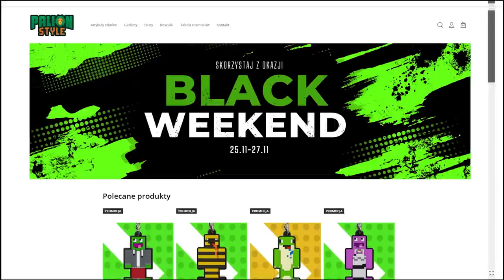MUSIELIŚMY MÓWIĆ PODWÓJNIE na PALIONOWIE!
✔️ FILMY CODZIENNIE o 19:19